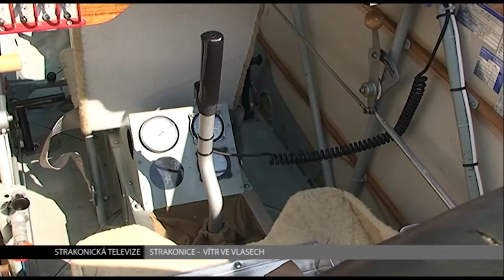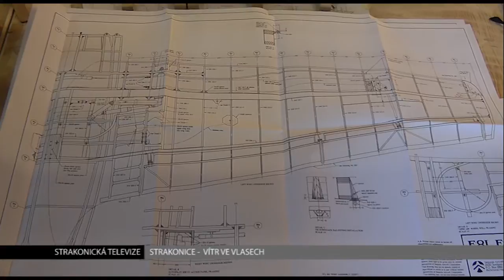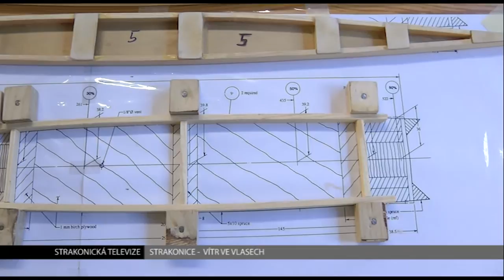Otec se synem si postavili letadlo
Ladislav Bláha st. z Blatné chtěl být pilotem, ale kvůli oční vadě se jím nestal. Naštěstí se pro létání nadchl i jeho syn, který měl pilotní průkaz na větroně dřív než řidičák na malý motocykl. V devadesátých letech se oba rozhodli, že si postaví repliku slavného anglického dvojplošníku Tiger Moth, na kterém se za druhé světové války zaučovali všichni spojenečtí letci.